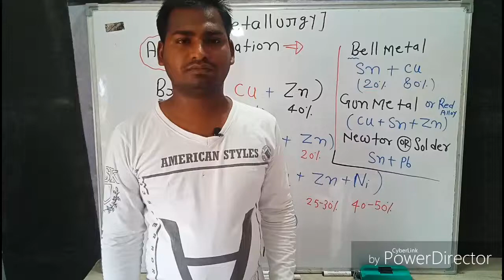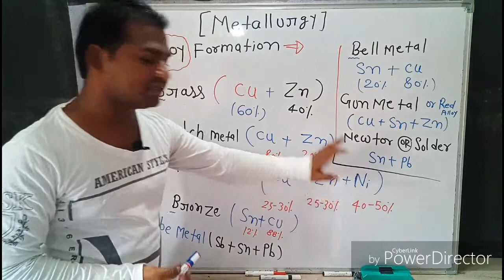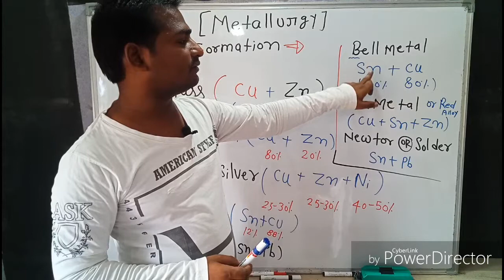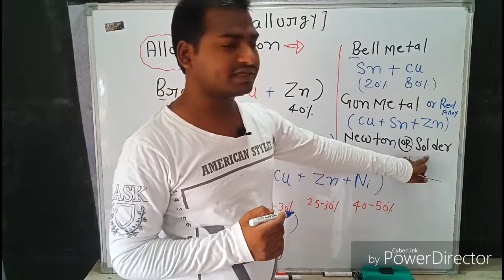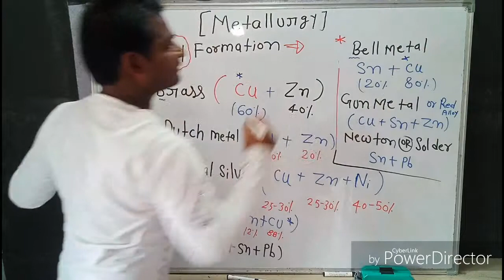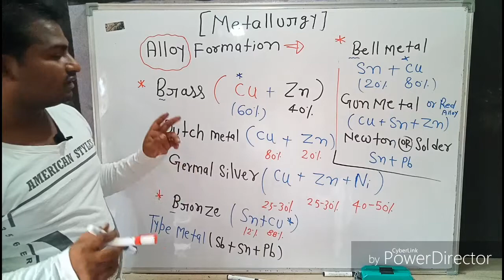metallurgy -11 II Alloy II Alloy formation in chemistry ,NCERT by surendra kumar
Inorganic chemistry

NCERT XII,NEET ,JIPMER,Chemistry ,

Topic - Metallurgy

Alloy-

        1- Brass
        2- Dutch metal
        3- German silver
        4- Bronze
        5- Type metal
        6- Bell metal
        7- Gun metal
        8- Newton or solder

With describe formula and how to learn with follow Trick

Previous video lecture -Refining

1- Zone refining

2- Mond process

3- Van Arkel Method